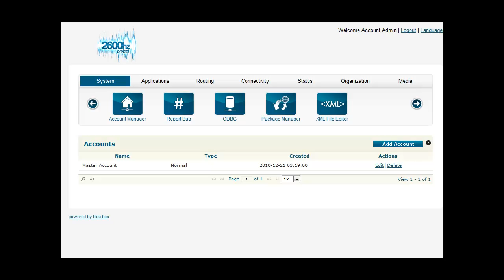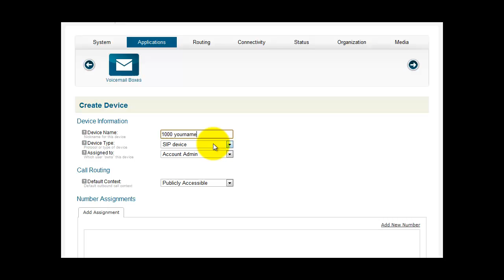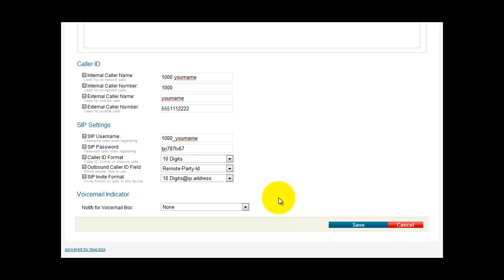How to create a basic extension using bluebox from 2600hz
This is a basic tutorial showing you how to create a simple extension using bluebox from 2600hz.  BlueBox is an excellent FreeSWITCH GUI.  This tutorial is narrated by Scott Wittenberg from Synapse Global Corporation.